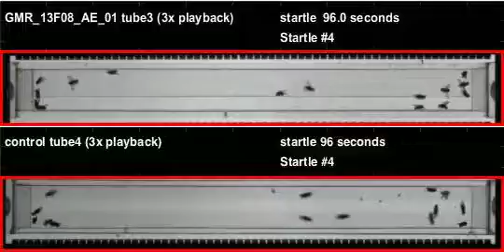GMR_13F08_AE_01_shi_Apollo_20120510T085208 buzz (seq2)